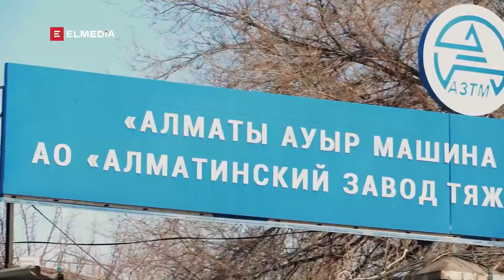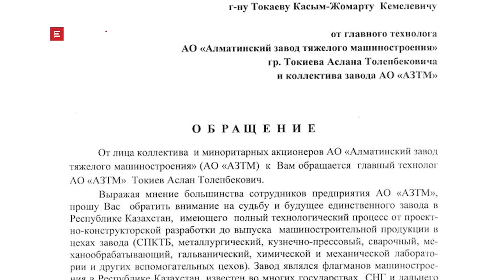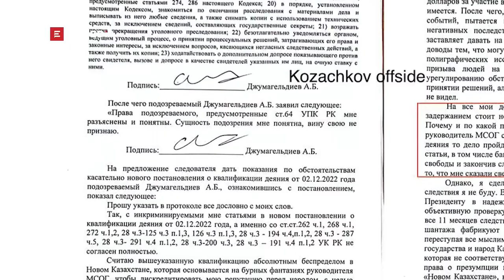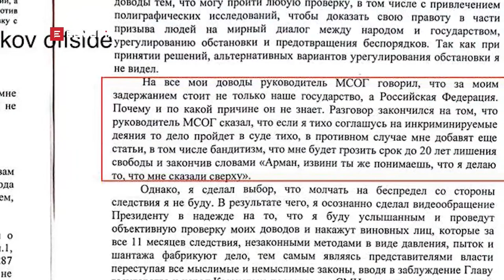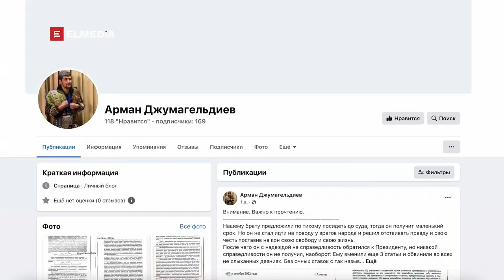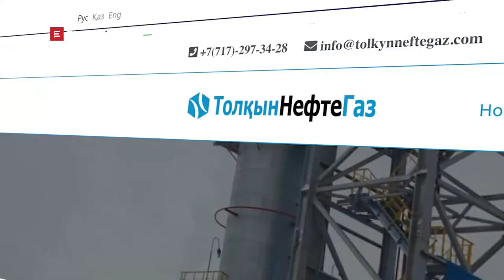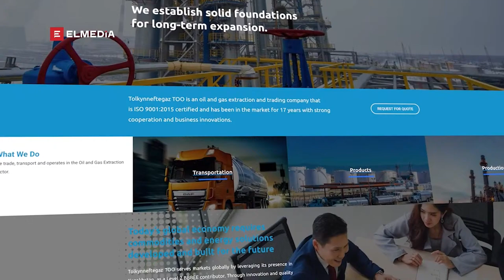АЗТМ - народу! VIP-подельники Дикого Армана. Миссия Абилова в Лондоне (14.12.2022)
Обращение рабочих Алматинского завода тяжелого машиностроения к президенту Токаеву. Изгнать Назарбаевых и забрать контрольный пакет акций АЗТМ у одиозного Эдгара Салдузи, Болата Назарбаева и его сына в пользу трудового коллектива. Адвокат Дикого Армана взывает к «справедливости». Как с этим делом могут быть связаны генпрокурор, племянник елбасы Самат Абиш и семья Имангали Тасмагамбетова? «Статигейт» не думает утихать, а в ходе преследования инвесторов удалось выйти на себя? Кто и в чьих интересах отжал «нефтянку» у инвесторов? Кто пытается замять громкий скандал. Оппозиция в поисках награбленного: что делает в Лондоне Болат Абилов - эксклюзивный комментарий политика для Elmedia. А также история о том, как и благодаря кому бывший глава частной авиакомпании Владимир Ан оказался за решеткой и при чем здесь акционер крупнейшего банка Казахстана.